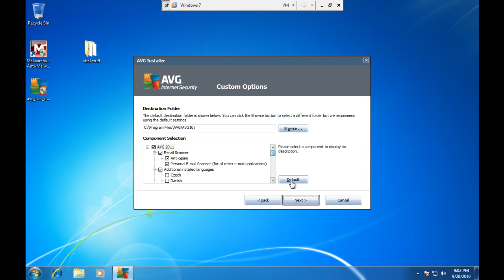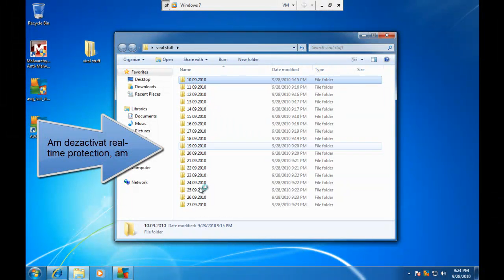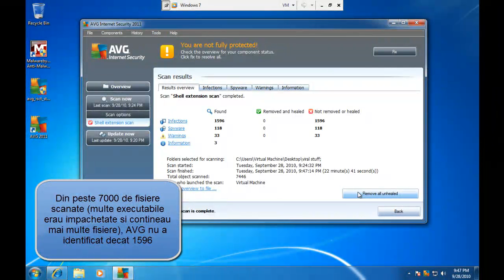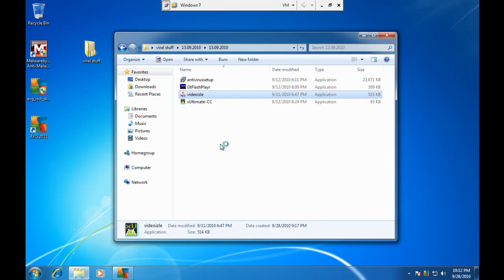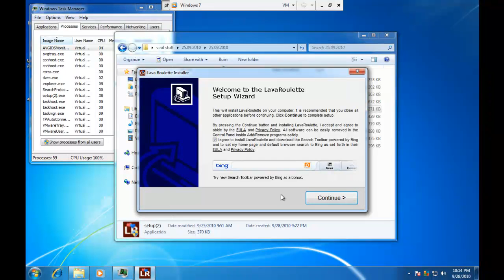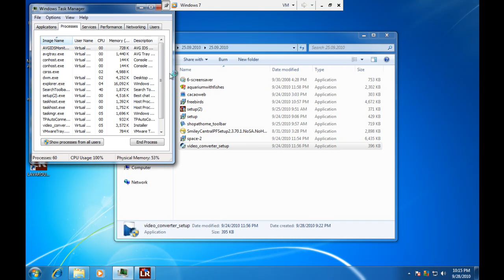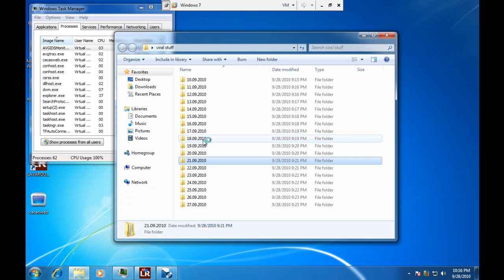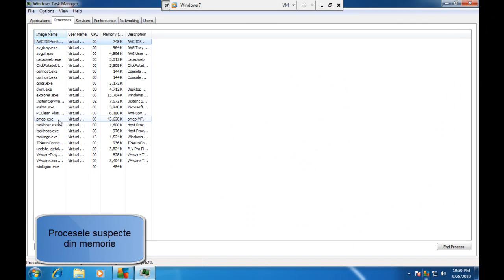Test protectie AVG IS 2011 (AVG IS 2011 protection REVIEW !)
test de protectie AVG, din cauza ca YouTube limiteaza la 10 minute per video, am fost nevoit sa tai parti consistente din prezentare. Daca doriti intregul video, pas cu pas, contactati-ma!